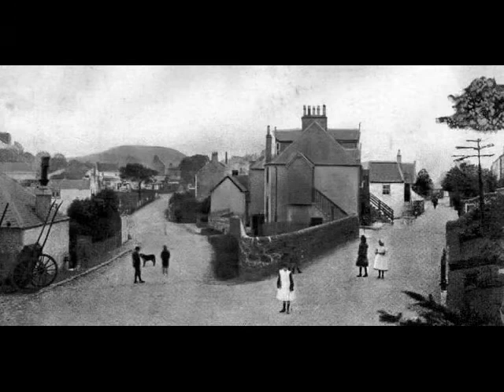Old Photographs West Kilbride North Ayrshire Scotland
Tour Scotland wee video of old photographs of West Kilbride, Scottish Gaelic: Cille Bhrìghde an Iar, a village in North Ayrshire, on the west coast by the Firth of Clyde, looking across to Goat Fell and the Isle of Arran.  West Kilbride is generally believed to be named after the ancient Celtic Saint Brigid of Kildare, often known as St Bride. There has been a hamlet in the area since 82 AD when the Roman general Agricola stationed 30,000 troops in the area of the village now known as Gateside. Roman roads can still be explored around the village to this day. Several buildings in the area date back to medieval times. Law Castle, situated at the foot of Law Hill, was built in the 15th century for King James III's sister Mary. Portencross Castle, thought to date from the 14th century, is situated right next to the sea at Portencross harbour, The town became known as a weaving and agricultural town, one of many Ayrshire towns specialising in potatoes. Since the town became linked by rail to Glasgow in 1878, it began to attract more visitors. Of interest to folks with ancestry, genealogy or Scottish Family Roots in Scotland who may wish to visit one day